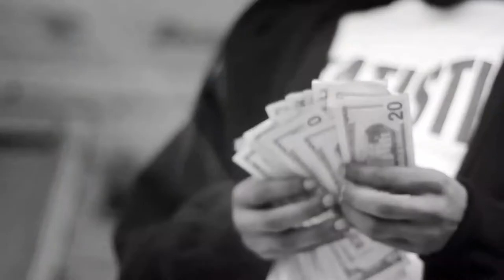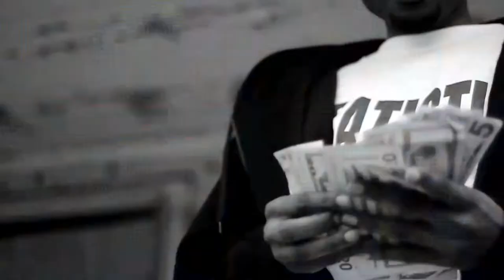Icewood Entertainment Recording Artist Unkut Kane - Mobb Musik (Directed by Rowe Shot Me)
Icewood Entertainment Recording Artist @UnkutKane MobbMusik Official Video Dir. By @RoweShotMe